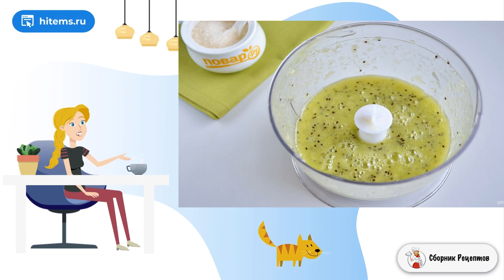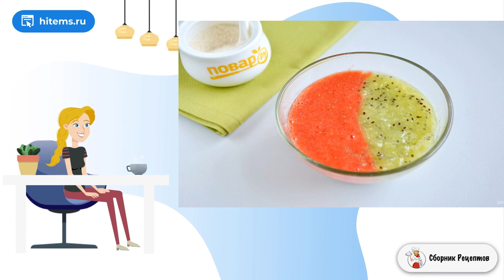Летний суп с фруктами. Условия приготовления рецепты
В сезон клубники обязательно попробуйте это летнее лакомство - суп с фруктами. Нежный и сладкий, холодный, ну кто устоит? Малыши обязательно попросят добавки. Смотрите рецепт!    Для супа выбирайте только спелые, сладкие и сочные ягоды, тогда результат непременно порадует вас. Прелесть его в том, что варить ничего не нужно, в супе сохранились все витамины, а йогурт поможет им усвоится и принести пользу организму. Давайте посмотрим, как приготовить летний суп с фруктами?

Ингредиенты:
Киви — 3 Штуки,
Ванильный экстракт — 1/2 Чайных ложки,
Йогурт — 50 Грамм,